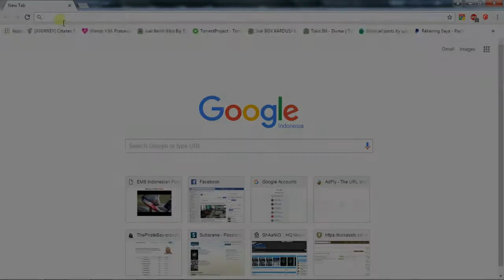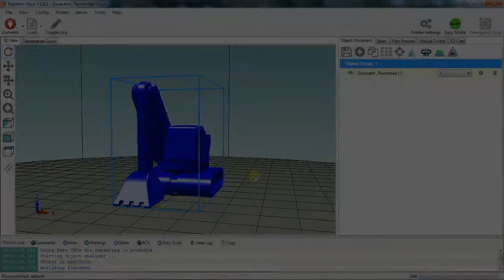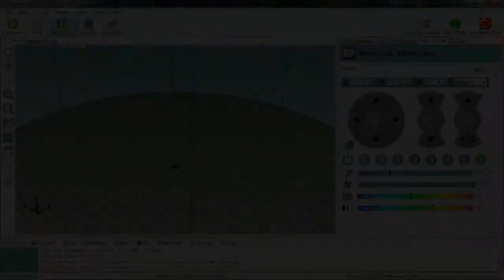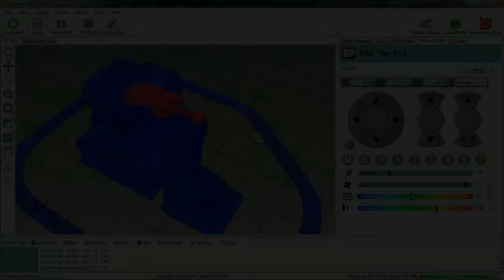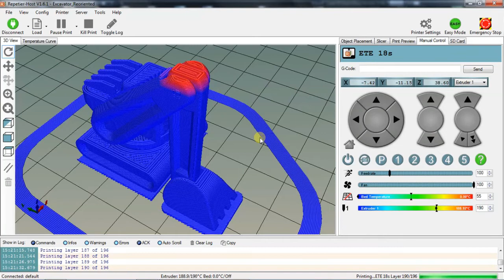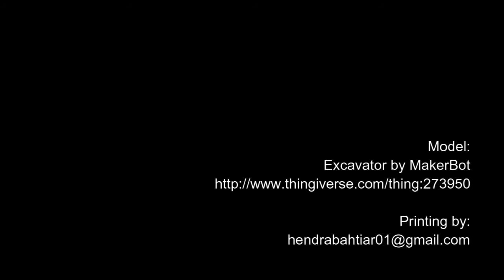3D Printing: Excavator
Model:
Excavator by Makerbot